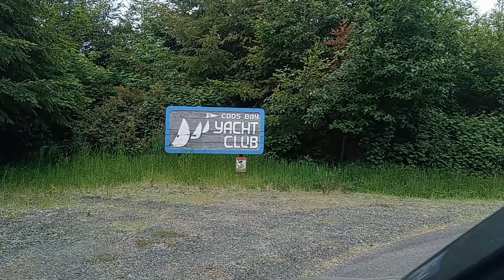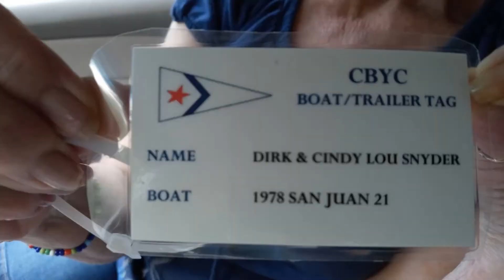Coo Bay Yacht Club 2021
A short tour of Coos Bay Yacht Club May 2021